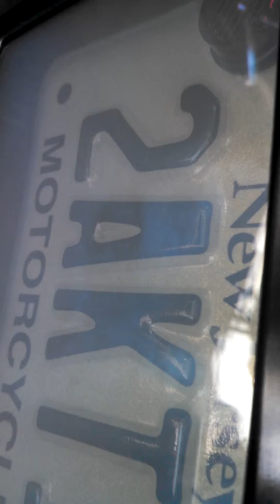Trick license plate.& my bike c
99 busa  06 vtx  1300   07 vtx  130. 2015 update